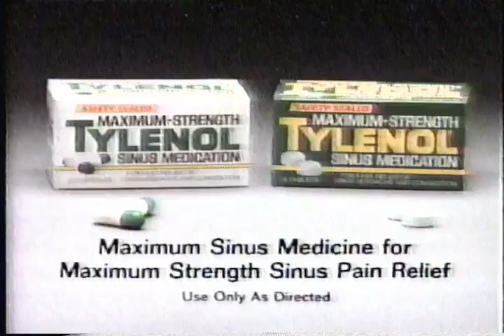Case History #77 - Maximum Strength Tylenol Sinus [Commercial Ad 1985]